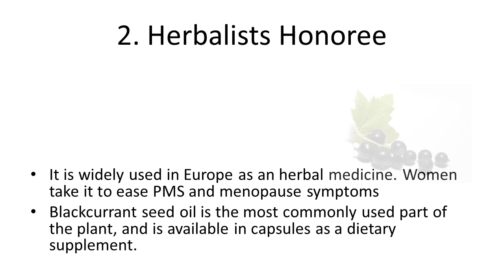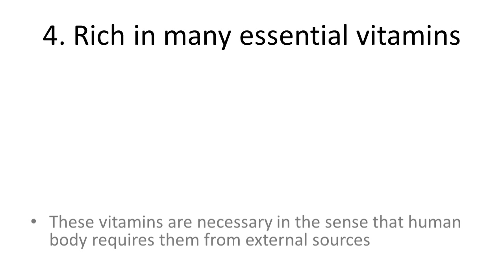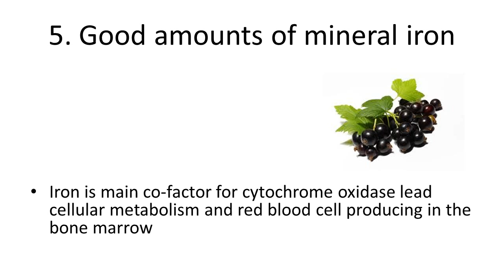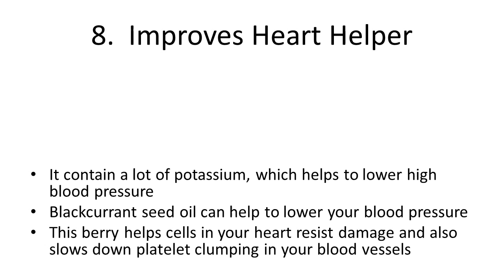Health Benefits and Advantages of Eating Black Currants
Top Health Benefits and Advantages of Eating Black Currants